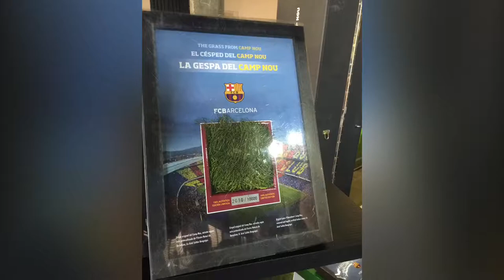Traveling over the World-Travel-Spain-Barcelona- اسپانیا-سفر- بارسلونا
Traveling over the World